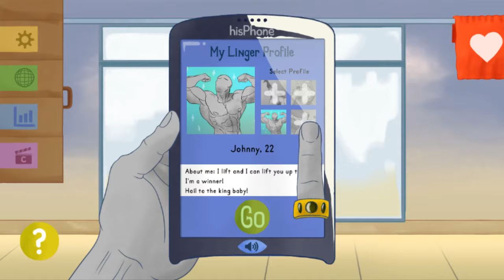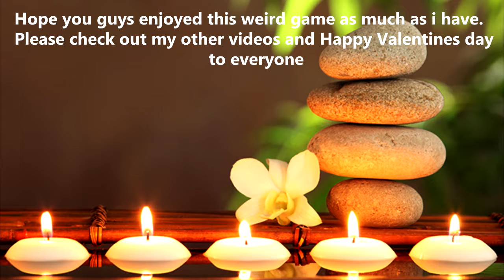Mr Massagy - Part 3 - New Meaning to Sleep Tight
Whats up everyone. So this maybe the last Mr Massagy Episode. This one gets strange but not as strange as the previous ones in my opinion. Hope you guys enjoy the video.